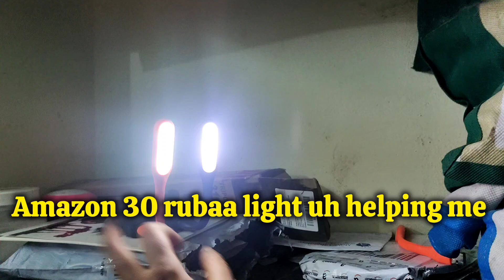Get Ready with me for Video Making | Sujitha | Tamil